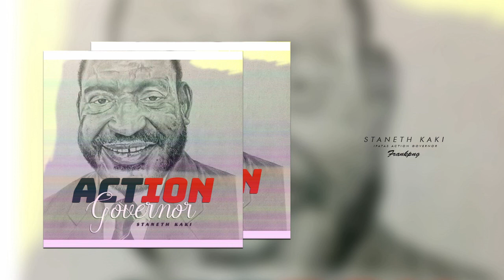Action Governor - Staneth Kaki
CREDITS to ALL the PNG MUSIC and Pacific Islands Artists, songwriters and special one to the producers.

2019 Music Still Rolling ENJOY!

"pngmusic" "pngmusic2018' "pnglatestmusic" "PapuaNewGuinea" "solomonislanddmusic" "Solousic2019" "frankpng" "pngdaddy" "pnglocal" "joroLocal" "saiiKay" "RaggaiSiai"  "PapuaNewGuineasong" "2019"  "meri" "pngsongs" "wantokmusic" "pngstyle" "frankpng2019" "png2019music"